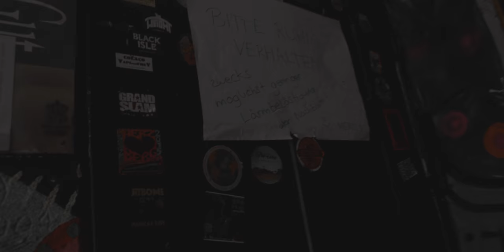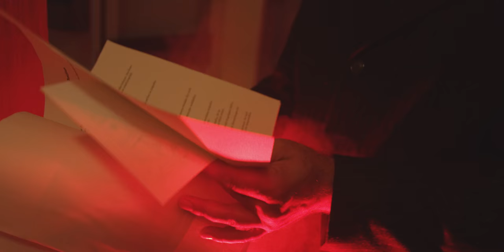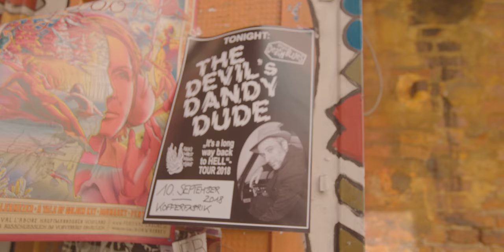Karin Rabhansl - Wenn I doad bin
TEXT:
Gestern in da Herrgottsfria, do leit’s Sturm an meiner Dia.
A grusliger Typ im schicken Zwirn, mid zwoa Hörndl auf da Stirn.
Schwoaze Sunnbroin, irgendwie irr, weil es is doch drei in da Fria.
Im Knopfloch steckt a feiaroade Bleame, Doadnköpf auf seine Ärme.

Er sogt, er häd wos int’ressant’s für mi, an Handl so guad, do wiast hi.
A Angebot, des ma ned ausschlogt, weil oam dann s’Gwiss’n ewig blogt.

„Diandl i hob, wos Du brauchst, wos Du Dir wünscht, des gib i Dir.
Ois is möglich, nix vergeblich, i bin Dei Freind, vertrau nur mir.
Olle Sorgen, sann vagessn, i zoag Dir des richt’ge Lem.
Los da Zeit, schlof nammoi drüber, muast ma ned voi dafür gem.“

Fuat is a, a Schwefeduft und Vanillezigarillo lieng na in da Luft.
I bin ganz baff, kann nimma schloffa. Wos kann i mir do erhoffa?
Ois wos i mecht, des klingt scho guad, doch deng i an sei Stimm, dann g’friat ma s’Bluad. Drau i ma? Hob eh nix zum Verlier’n, hör ned auf’s Herz, ned auf mei Hirn.

I bin scheena, i bin reicher, Ruhm foad mia so derb ins Hirn.
Platz 1 in de Albumcharts, mei Fressn duad’s Cover von da Intro ziern.
Heavy Rotation, Dauerpenetration, olle sann so nett zu mia,
doch des bringt ma ois an Dreck, wei’ i goa nix mehr g’spia.

Wenn I doad bin, muas I zum Deife
Wenn I doad bin, muas I zum Deife geh’

Chris Kilgenstein (Sologitarre)
Basti Braun (Bass)
Simon Weber (Schlagzeug)
Julia Fischer (Keyboards)

KAMERA & SCHNITT:
Patrick Birke